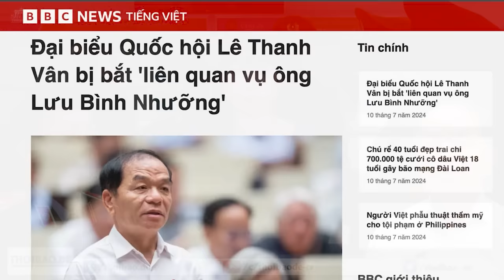Vì sao Đại biểu Quốc hội “gai góc” Lê Thanh Vân bị bắt?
Cơ quan Cảnh sát điều tra Công an tỉnh Thái Bình đã ra quyết định khởi tố vụ án, khởi tố bị can, lệnh bắt tạm giam, lệnh khám xét đối với ông Lê Thanh Vân, khi mở rộng vụ án ông Lưu Bình Nhưỡng. Ông Lê Thanh Vân là đại biểu Quốc hội tại thời điểm bị khởi tố. Ông bị điều tra về hành vi “Lợi dụng chức vụ, quyền hạn gây ảnh hưởng đối với người khác để trục lợi”, theo Điều 358 Bộ luật Hình sự.